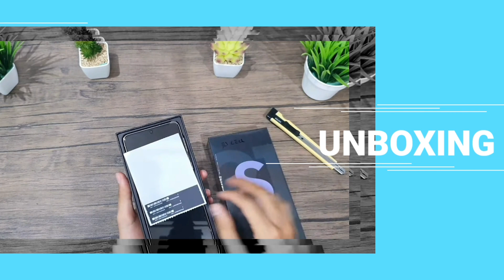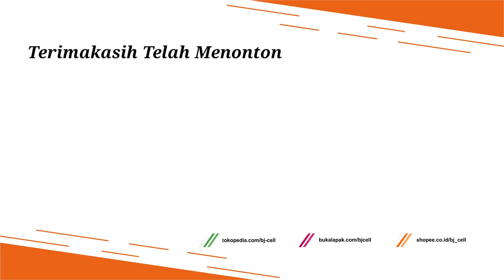3 REKOMENDASI TABLET ANDROID MURAH!!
Nyari tablet android murah dan super multifungsi, silahkan tonton rekomendasi dari kami, barangkali ada yang sobat mau pilih. Jika sobat berminat silahkan hubungi admin kami.

BJ-Cell
Jl. Suha No.214 Majalengka - Jawa Barat
Download App Toko BJ-Cell di Playstore